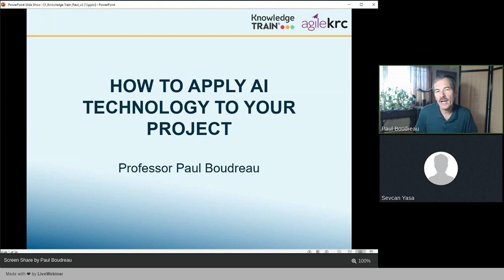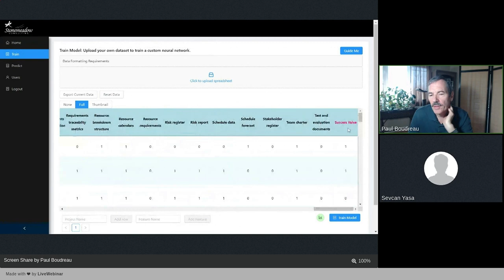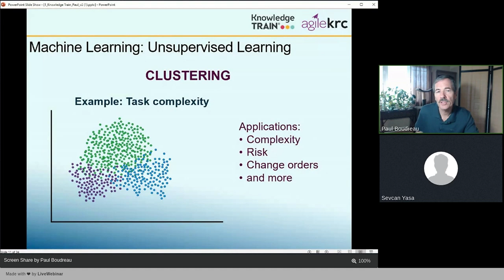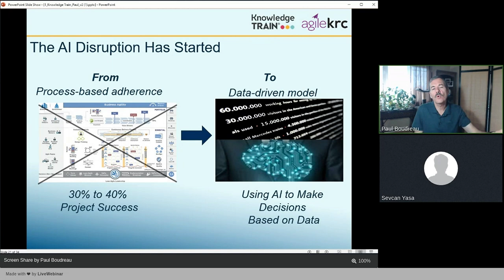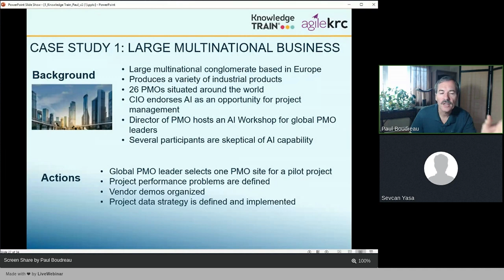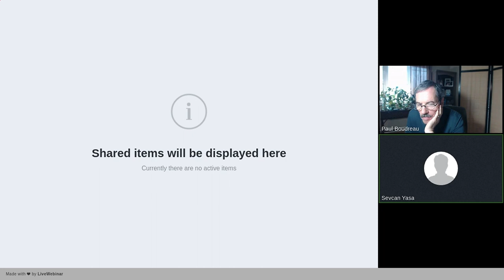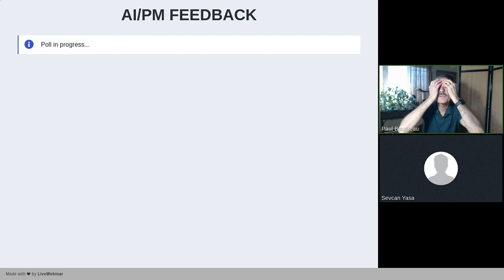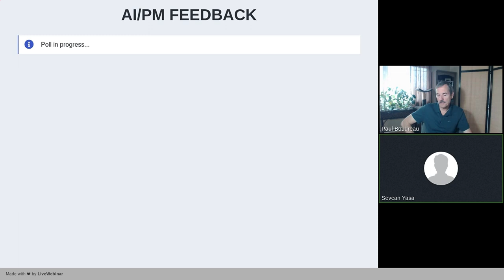How to Apply AI Technology to Your Project – Paul Boudreau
Imagine the incredible value of every project delivered on time, on budget, and with little or no change to the scope of work. That is the potential of applying artificial intelligence (AI) to project management.

However, misconceptions and lack of preparation are huge challenges for organisations that attempt to implement AI for project management.

This webinar started with a concise overview of AI and provided basic guidelines for using it in projects. A practical demonstration of AI capability in project management was included.

AI is a disruptive technology that will change the way we manage projects. We need to understand the potential of this technology and use it to deliver the high level of project performance that this profession truly deserves.

Watch the webinar recording now to gain insights into optimising AI in your projects.

Efficient project management involves coordinating tasks, resources, and stakeholders to achieve objectives. It requires leading teams, optimising communication, and collaborating for successful project outcomes and enhanced team performance.

A project management qualification maximises productivity, promoting effective team communication, collaboration, and conflict resolution to ensure successful project outcomes.

At Knowledge Train, we provide project management courses tailored for individuals at different experience levels. Whether you're a beginner or a seasoned professional aiming to enhance your skills, our courses can meet your specific needs.

Instructor-led project management classroom courses

If you’re interested in earning your project management training, make sure to see our available project management courses at:

About Paul Boudreau
Paul, a highly esteemed project management professional with over 35 years in the tech industry, is a college professor in Ottawa, Canada. He instructs in the project management program and teaches an AI in project management course at two European business colleges.

A global leader in AI applied to project management, Paul focuses on machine learning, natural language processing, and genetic algorithms.
Committed to enhancing project performance, he authored three books: "Applying Artificial Intelligence to Project Management" (2019), "How the Project Management Office Can Use Artificial Intelligence to Improve the Bottom Line" (2020), and "The Self-Driving Project: Using Artificial Intelligence to Deliver Project Success" (2021).

As a renowned speaker, Paul compellingly advocates the indispensability of AI in revolutionising project delivery.

About Knowledge Train
Knowledge Train helps individuals gain the skills and knowledge they need to succeed in their careers and earn professional certification. Knowledge Train offers customised, in-house training and mentorship programs to help organisations effectively manage change projects and programs.

Since 2005, Knowledge Train has supported the professional development of tens of thousands of individuals, assisting them in delivering and managing projects, adapting to change, and optimising business performance.